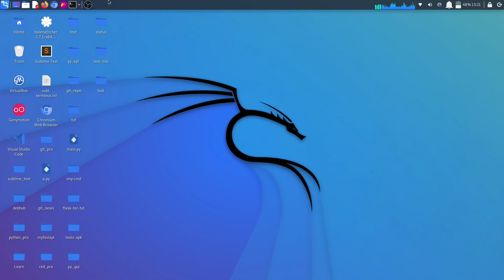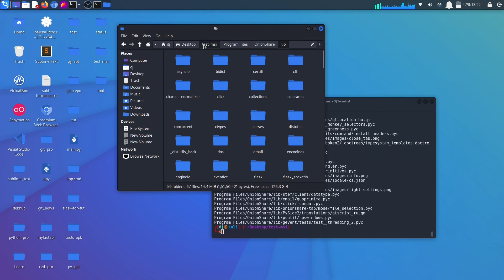how to extract msi file in linux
extract msi file in linux
how to open msi file in linux ?
msi file in linux ?